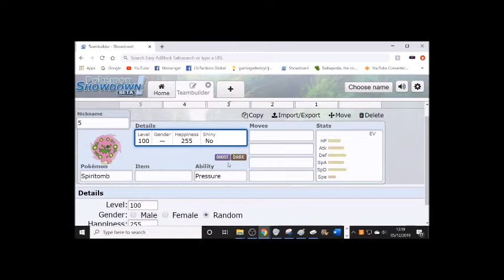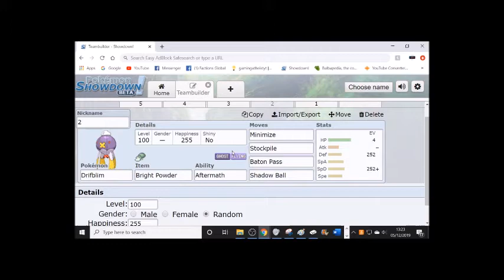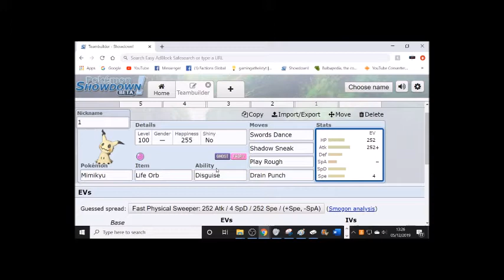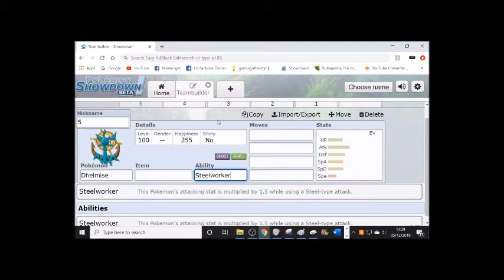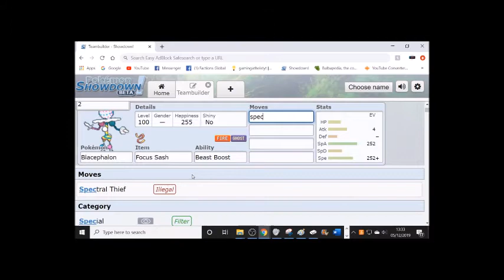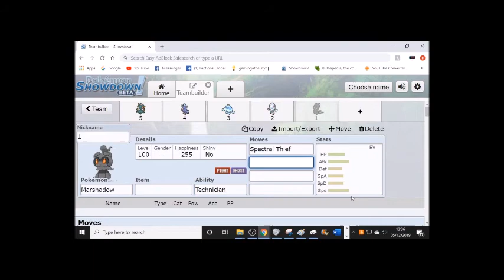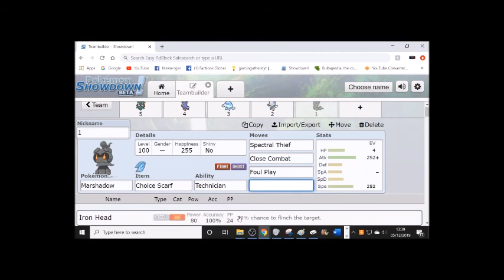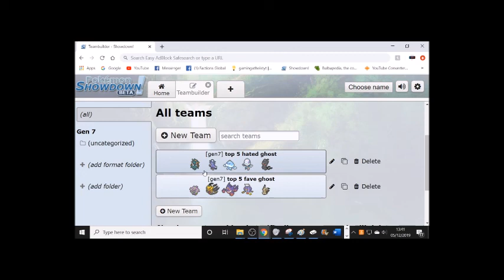Pokemon top 5 best and worst ghost types